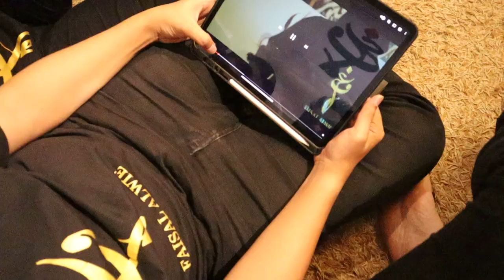Caligrafia Raya by TeamFAG 2021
Singer : Naim , Amir , Che Nur Mukhlis , FaisalAlwie

Semua suara guna Autotune...nak bagi sedap...

Layan dan Enjoyyyy Semua